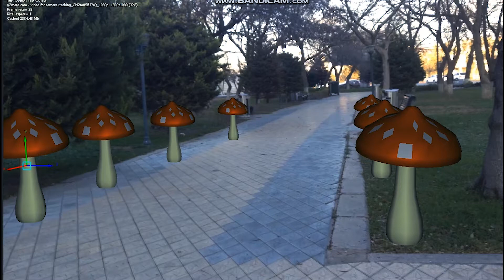match moving in pftrack